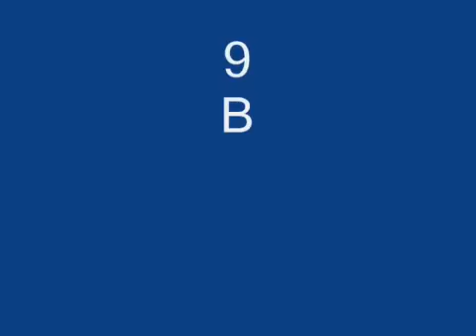My top 10 skaters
My favorite skaters.  Sorry It's not Billy Talent - line and sinker.